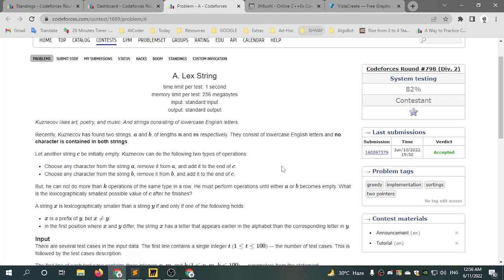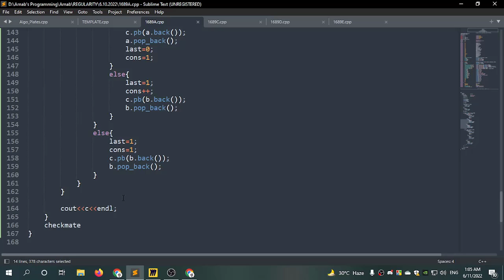A. Lex String || Codeforces Round #798 (Div. 2) || বাংলায় সমাধান আলোচনা